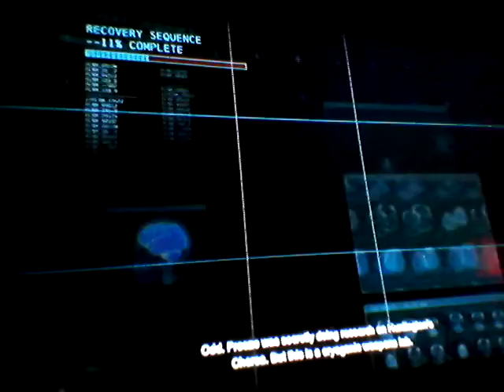Batman Arkham Oorigins DLC part 5